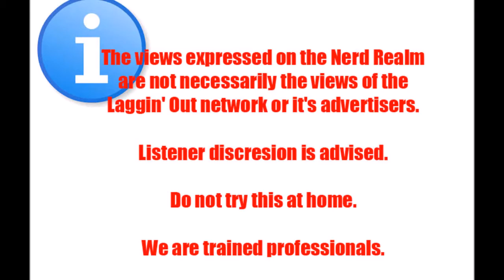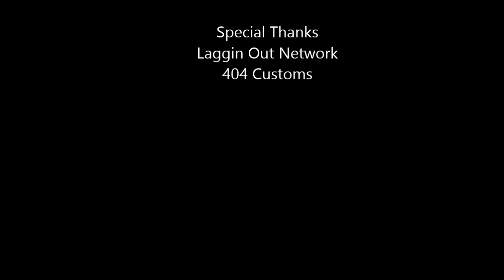Nerd Realm Nerds Reborn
Nerd Realm is back! Havok is running solo for the first time ever. Havok will discuss his impressions on Supergirl and DC's Legends of Tomorrow as well as The Flash and Arrow season finales. Also discussing the Arkham Knight DLC season pass fiasco and much much more.